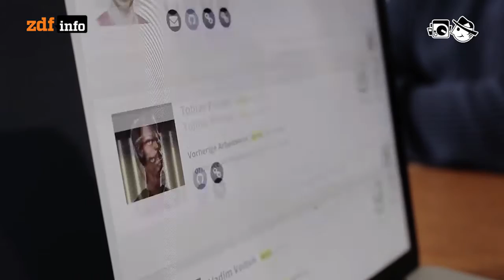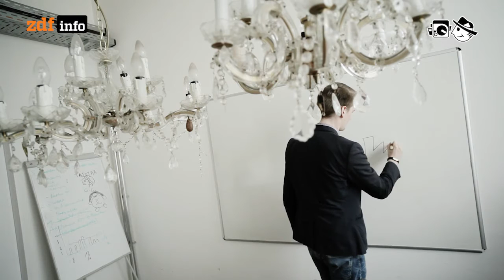Jobmarkt der Zukunft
Wo Jobs digitalisiert werden, wird auch die Suche nach Bewerbern und offenen Stellen digitalisiert. Algorithmen ersetzen Headhunter bei der Suche nach Kandidaten für offene Stellen.

Autor: Lars Gaede
Schnitt: Michael Fandel
Kamera: Mario bergmann

Antony Raijekov: When Waves Trying To Catch A Marvel
Armolithae: Endless Blue
Ehma: La Danse De Fatima
Andrea Barone: A New Day
Logan: Bon Om Tm
Serphonic: Continued
Waltteri: Intro